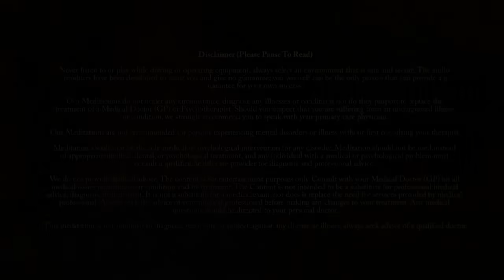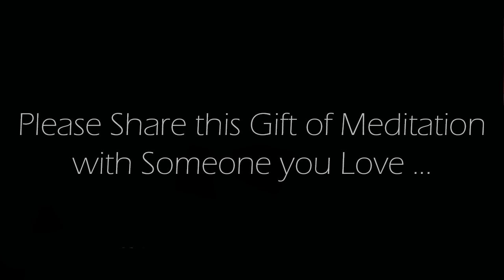A Message Is Waiting for You... Listen to Receive! (Guided Meditation)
This meditation creates a calm and focused environment, helping you to tune in to the wisdom and support that your spirit guide is eager to share.  By setting aside just a few minutes, you can gain clarity, peace, and a deeper understanding of your life's path, empowering you to navigate your journey with confidence and purpose. This is an Original 10 minute guided  meditation recorded by us.

Credits:
Voice spoken:  Original commentary recorded by us.
Background Image: Original image produced by, and exclusively owned by us.